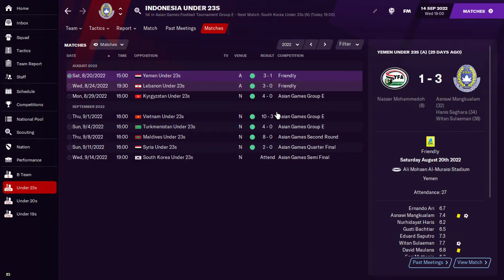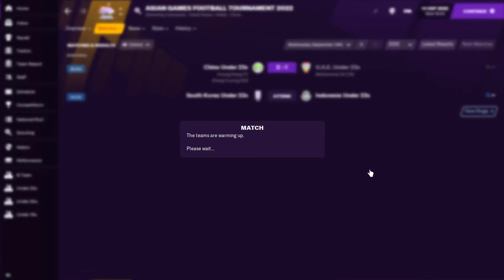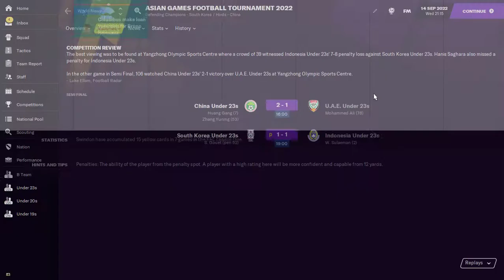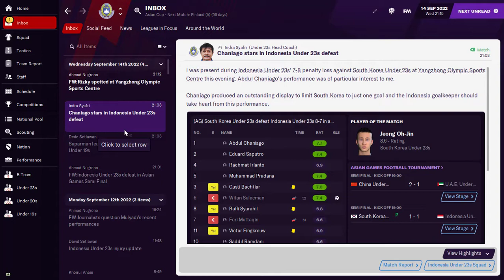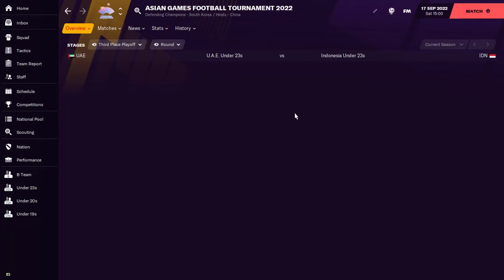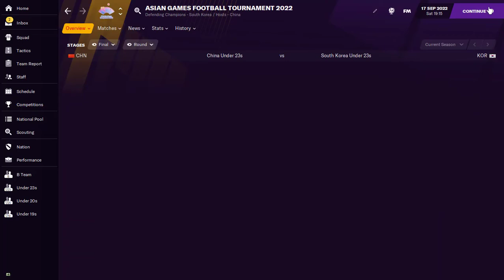Menghadapi Korsel di Semifinal Asian Games | FOOTBALL MANAGER 2021 TIMNAS INDONESIA CAREER MODE #016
Setelah menyingkirkan Syiria di babak delapan besar, Indonesia di semi final akan menghadapi juara bertahan Korea Selatan. Korea Selatan sendiri adalah tim tersukses di Asian Games, selama perhelatan ini Korea Selatan meraih medali emas sebanyak lima kali, paling banyak dibadingkan tim lain. Ini akan menjadi tantangan berat bagi Indonesia. Apakah Indonesia mampu menyingkirkan Korea Selatan dan melaju ke partai final? ataukah Korea Selatan yang menyingkirkan Indonesia dan melaju ke partai final?